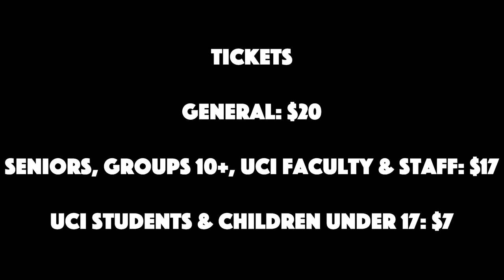UCI Symphony Orchestra | UCI Campus Life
The UCI Symphony Orchestra presents “A Season of Joy.” This concert will feature George Gershwin’s Cuban Overture and Joseph Haydn’s Symphony No. 104, “London.” The Symphony is also thrilled to present the world premiere of a newly composed jazz piano concerto 18 Points of Coincidence by UCI Music professors Christopher Dobrian and Kei Akagi.
Location:
Irvine Barclay Theatre
General $20
Seniors, Groups 10+, UCI Faculty & Staff $17
UCI Students & Children under 17 $7